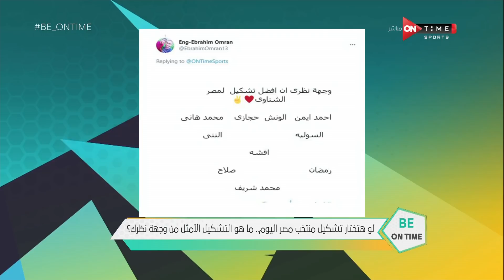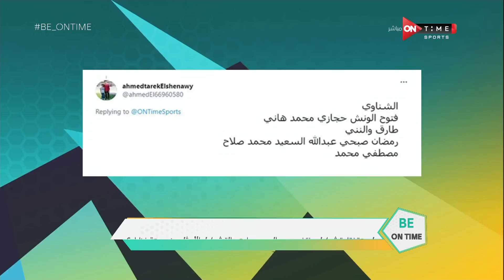BE ONTime - حلقة الإثنين 31/5/2021 مع إبراهيم عبد الجواد - الحلقة الكاملة